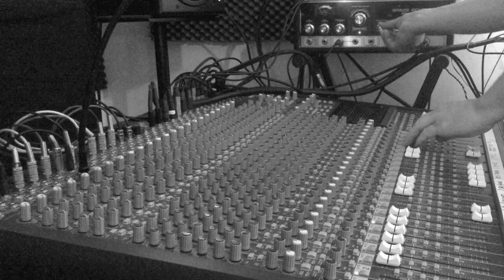Dreadlock Tales - Designed by Jah (Dub) Dub Mix Video HD Audio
The B-side dub from the new 'Designed by Jah' 7inch as full video from Dreadlock Tales Studio with HD Audio